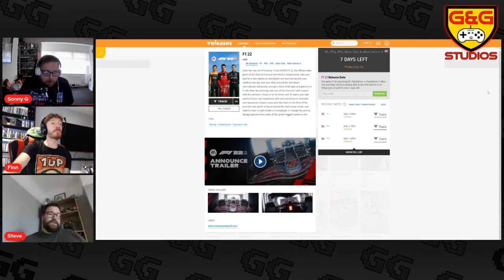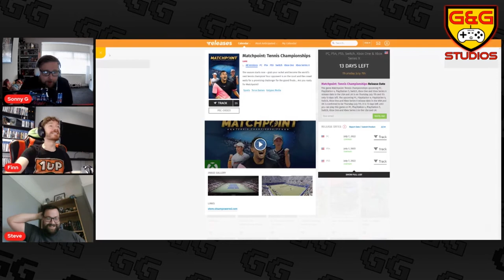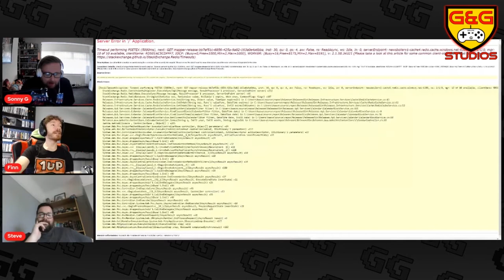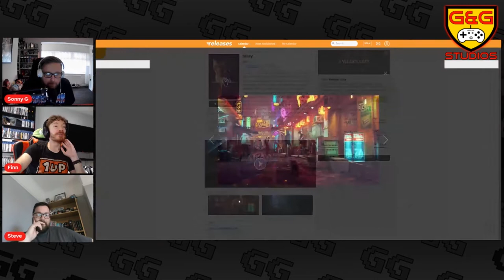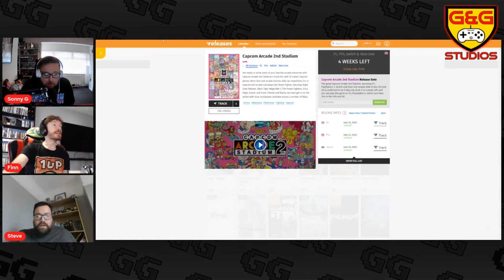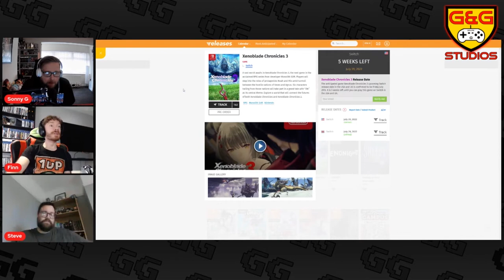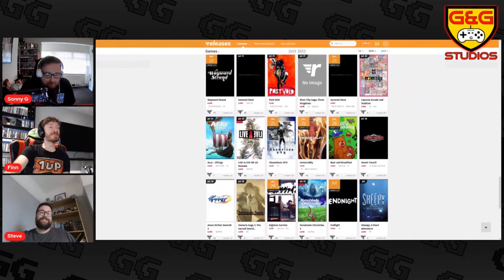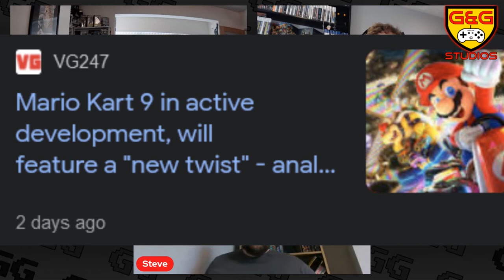Let's A-Bum! | Games & Graps #161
This week, we go through the games of July, Vince's recent shenanigans, and all the latest gaming and wrestling news!